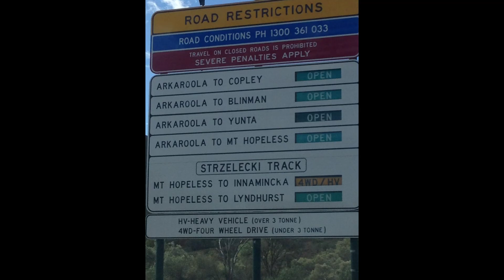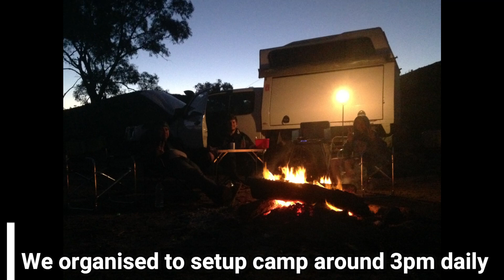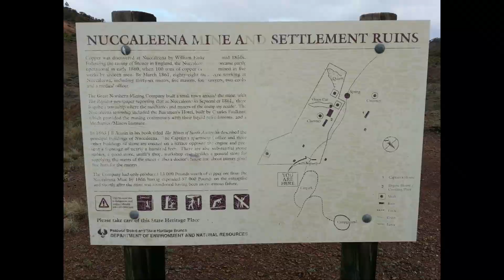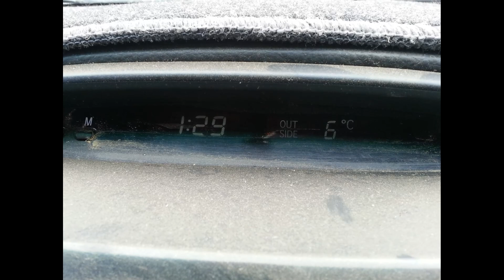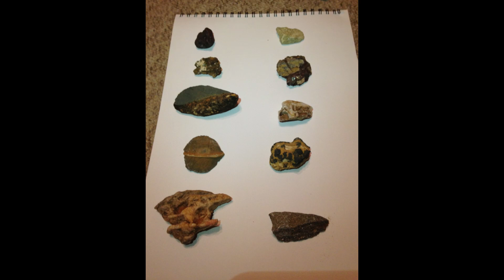Remote Australia 4x4 - Northern Flinders Ranges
Winter 2015 - Join us on an Epic journey through some of the most remote places of Australia - the Northern Flinders Ranges. From Adelaide to Arkaroola via Parachilna, Blinman and the beautiful Chambers Gorge. Blessed with perfect weather we take a day to conquer the iconic Echo Camp Back track and head north into the remotest parts of Australia with wide open spaces and Jurassic like mountains. We end up on the Strzelecki Track and head home via Lynhurst and Wilpena Pound.